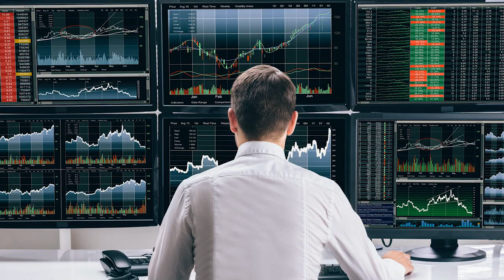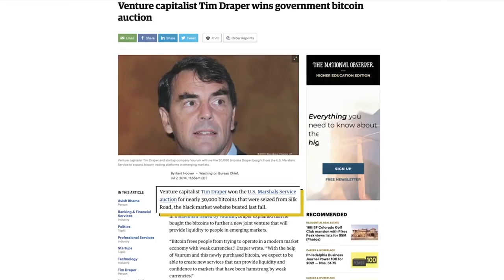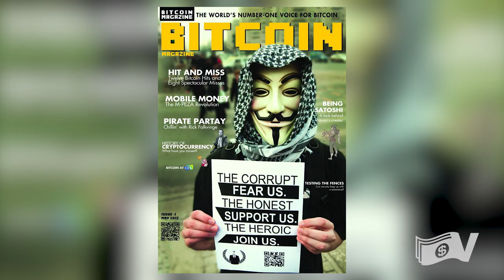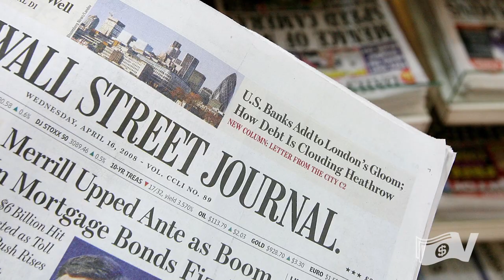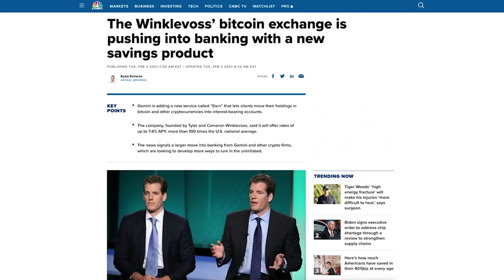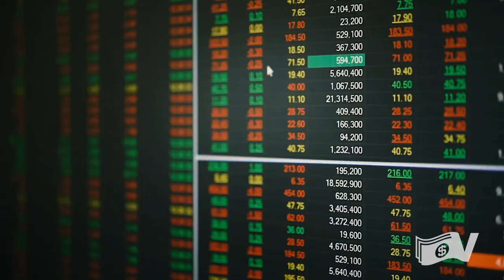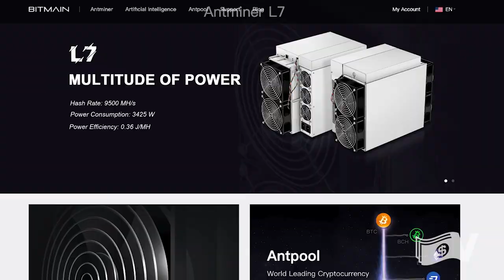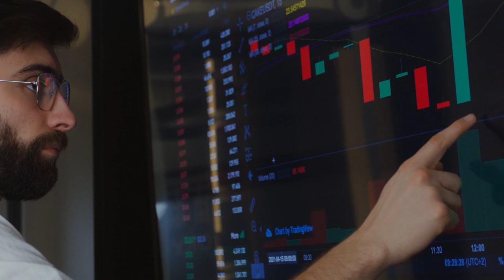10 Maiores Bilionários em CRIPTOMOEDAS 2021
10 Maiores Bilionários em CRIPTOMOEDAS 2021

Em 2021, a Bitcoin, virou noticia no mundo todo, com a Tesla, anunciando, em janeiro, a maior compra corporativa de Criptomoedas da História, um total de $1,5 Bilhões de dólares foi adquirido pela empresa. e a DogeCoin, se tornando a Criptomoeda “mais tweetada” em um único dia, e também, até então a Criptomoeda que teve o maior crescimento nesse ano, mais de 7,500% de valorização, graças aos “tweets” de Elon Musk.

Hoje iremos te contar regressivamente quem são os 10 Bilionários e Maiores Detentores de Criptomoedas no Mundo em 2021

10 - TIM DRAPER
9 - LEON LIN
8 - VITALIK BUTERIN
7 - MATTHEW ROSZAK
6 - XU MINGXING
5 - CAMERON & TYLER WINKLEVOSS
4 - ZHAO CHANGPENG
3 - CHRIS LARSEN
2 - MICREE ZHAN
1 - SATOSHI NAKAMOTO

Bem-Vindos ao Canal Vencemos

Deixe seu Comentário e Curta o video se gostou do conteúdo

Sigam o Canal nas Mídias Sociais